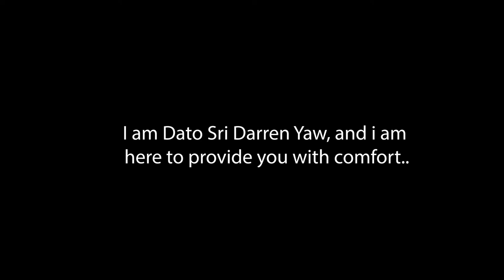Dato Sri Darren Yaw Property Developer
I care about comfort. So much so that I have been working my entire life to develop properties in Malaysia for my fellow countrymen.